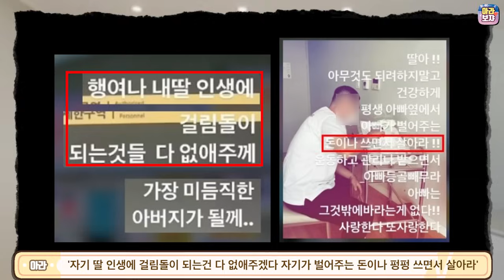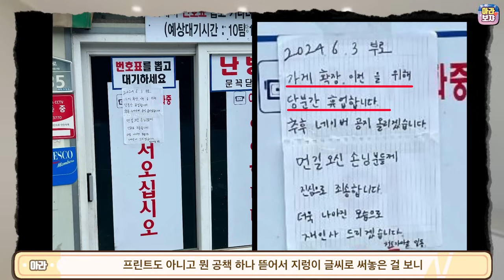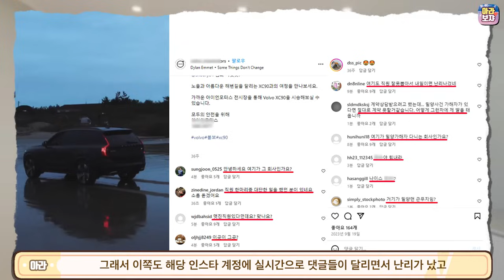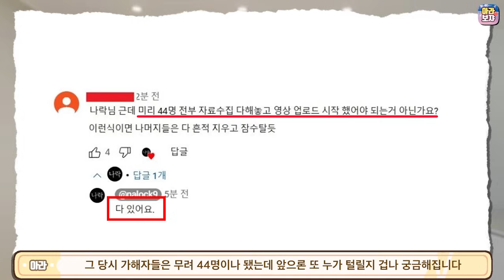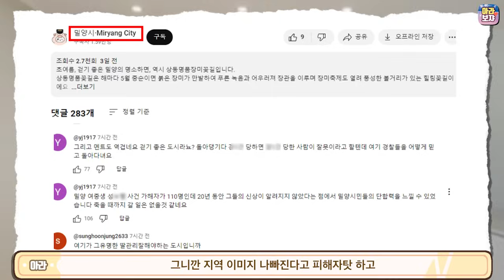화들짝 ㅋㅋ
감사합니다.